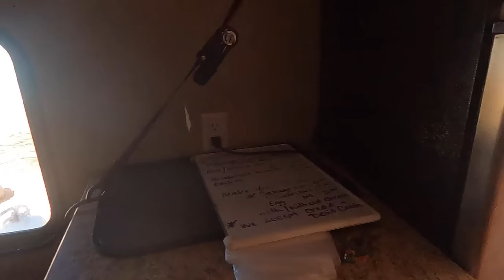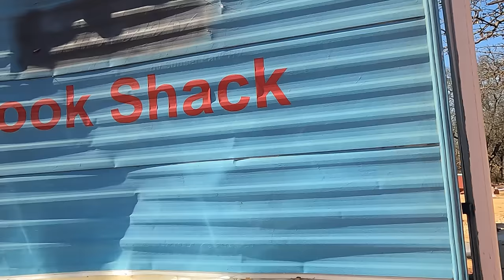Repairing a camper trailer after accident | Going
Welcome to our latest video where we take you through the journey of repairing our camper trailer after a recent accident.

In this video, you'll witness firsthand the challenges we faced and the solutions we implemented to get our camper back on the road. From structural repairs to cosmetic touch-ups, we cover it all.

At Our Mountain Home, we're passionate about OffGrid living, sustainable practices, and an overall self-sufficient lifestyle. Follow along as we share our experiences.